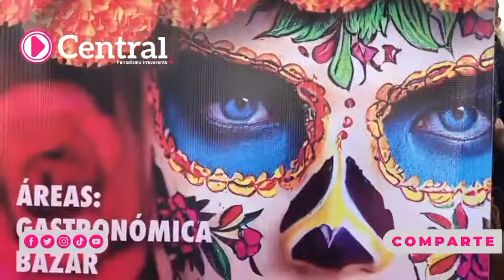Anuncian el Primer Festival Cempasúchil corredor gastronómico y cultural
Anuncian el Primer Festival Cempasúchil corredor gastronómico y cultural, Guadalupe Cuautle, presidenta del DIF municipal y Rosa María López, presidenta de Comunidad Mexicana de la Mujer, que se realizará del 28 al 30 de octubre en el parque intermunicipal.